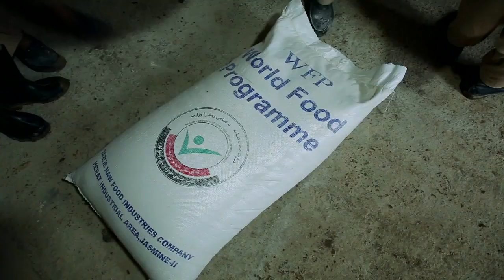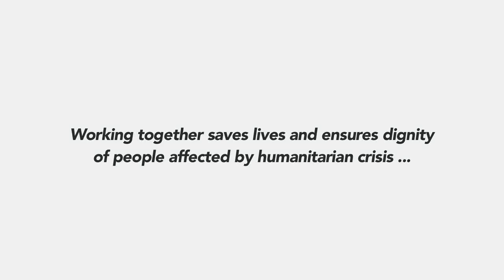Strengthening Humanitarian Response with the FSA Cluster in Afghanistan